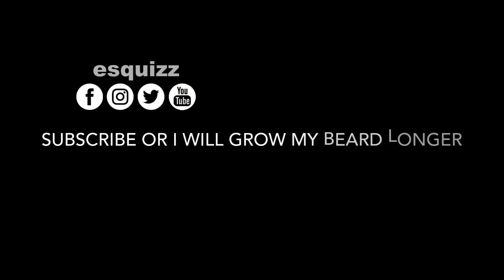Drawing James Harden - Houston Rockets / esquizz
Materials used:
Prismacolor & Polychromos pencils
Strathmore Mixed Media Paper 11x14
Electric eraser

Approximately 10 hours real time